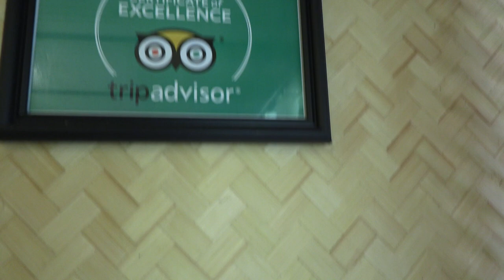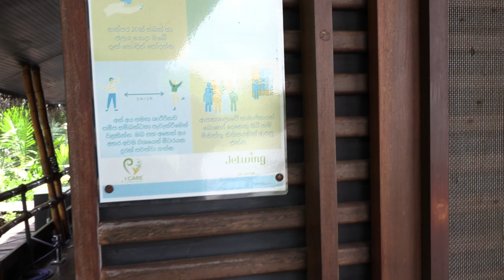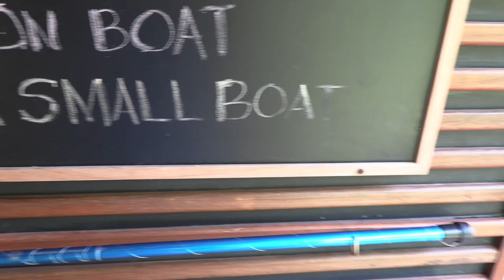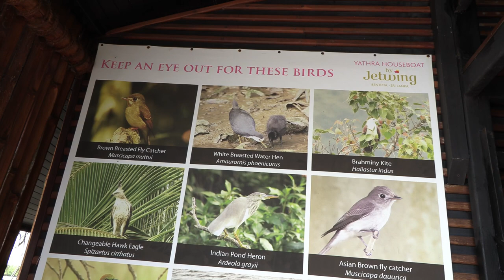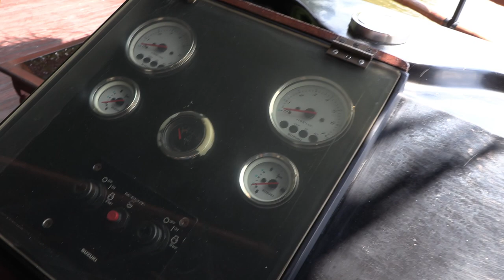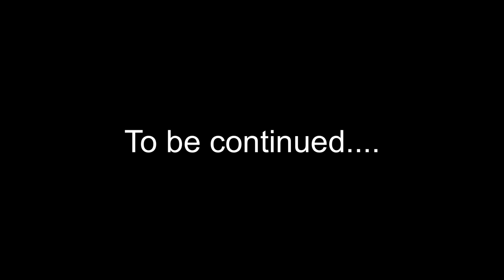I Stayed at this Houseboat in Sri Lanka!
Floating Hotel in Sri Lanka!

LG UltraGear 34GK950F Ultrawide monitor
Samsung RU71000 43" TV
Asus VC279h monitor
PS4 Pro
Pioneer SE-MS7BT bluetooth headphones
Audio Technica M50x headphones
BM 800 Condenser Microphone
Max Keyboard Nighthawk X9
Mionix Propus 380 mousepad
Apple Airpods
Sound Blaster Omni USB Sound Card
Logitech G603 Lightspeed mouse
Logitech G500s mouse
iPad Pro 10.5
iPhone SE
Vimble 2 gimbal
Oculus Go VR Headset
Panasonic HC-VX1 4K camcorder
DJI Mavic 2 Zoom drone